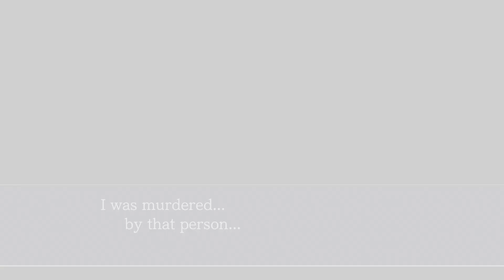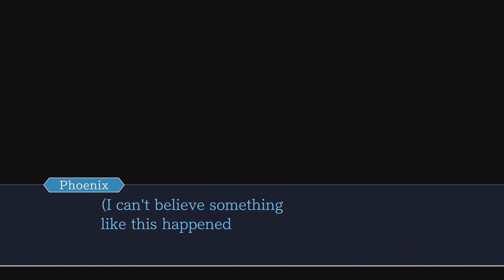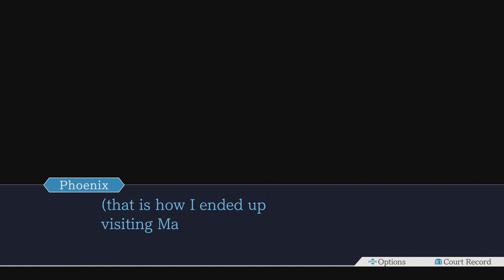Phoenix Wright: Ace Attorney Trilogy_20241003113429